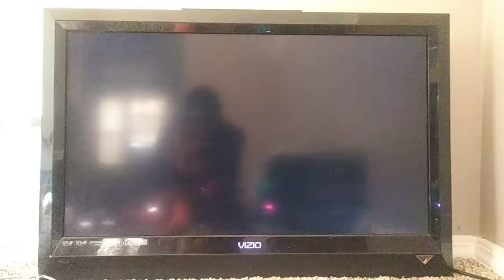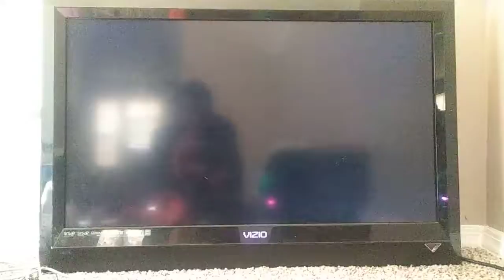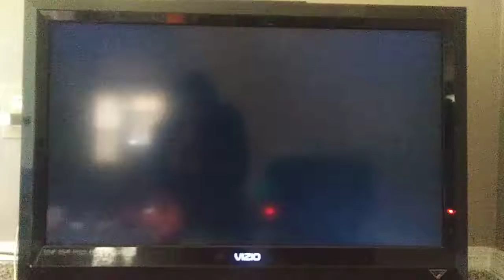Mario Super Sluggers Mario Fireballs (P1) VS Bowser Jr. Rookies (CPU) in Yoshi Park Day (2nd Part)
Mario VS. Bowser Jr is Challenged by Master Enactor.
This is a video of the Second Part of Mario Vs Bowser Jr in Yoshi Park in the Day for Mario Super Sluggers.